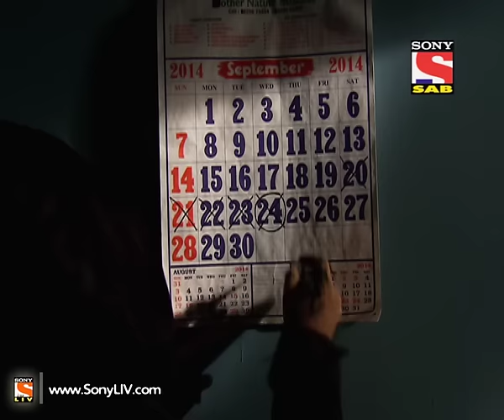FIR - फ ई र - Episode 1240 - 29th September 2014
"F.I.R presents to you a female inspector and her funny sub-inspector trying to solve cases. Their sincere attempts to crack the mysteries are hilarious and worth a hearty laugh. The sitcom is set in a Police Station where constables indulge in amazing antics. A space you must visit to experience an amusing and entertaining comedy.